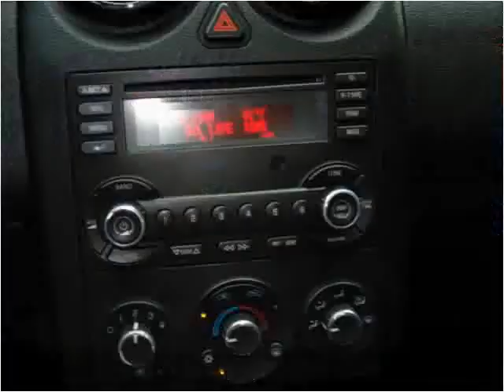2008 Pontiac G6 available from Texas Star Auto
This 2008 Pontiac G6 is available from Texas Star Auto.